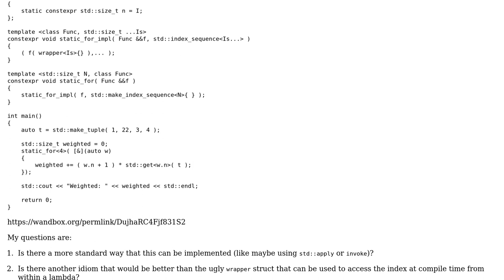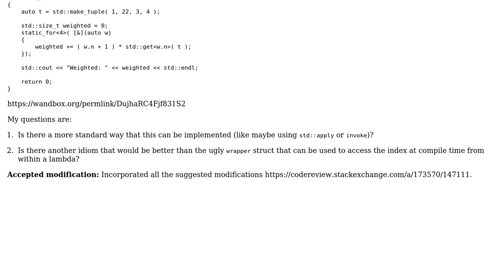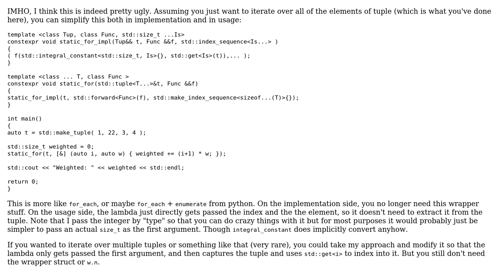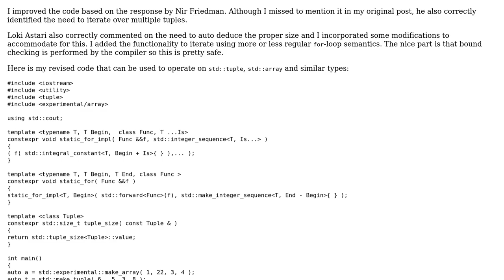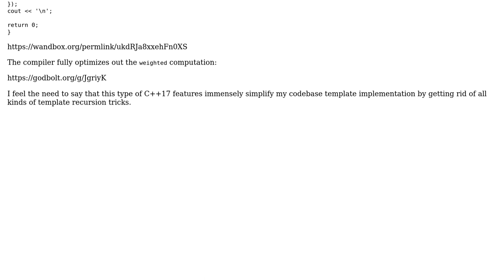Implementation of static_for to iterate over elements of std::tuple using C++17 features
With thanks & praise to God, and with thanks to the many people who have made this project possible! | Content (except music & images) licensed under CC BY-SA | Music | Images & others | With thanks to user Steve Rodeen user Nir Friedman user Incomputable and the Stack Exchange Network Trademarks are property of their respective owners. You are responsible for your own actions.